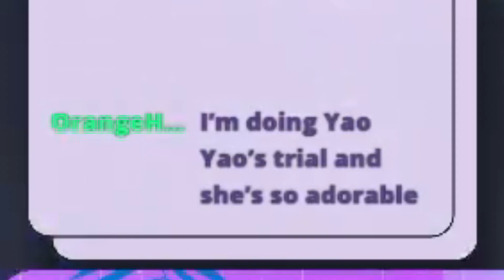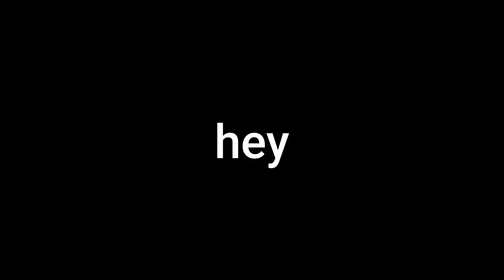THESE ALHAITHAM SUMMONS WERE INSANE | Alhaitham Pulls | Genshin Impact 3.4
my alhaitham summons in genshin impact 3.4! these alhaitham pulls are VERY lucky - you'll see near the end! i streamed my al haitham summons STRAIGHT AWAY at 2am... this this bring me luck on my al haitham pulls? maybe?